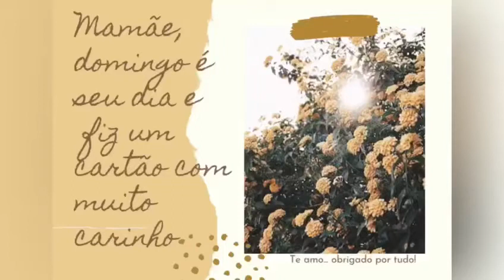Homenagem às Mães dos alunos do Maternal 1 (Feliz Dia das Mães)